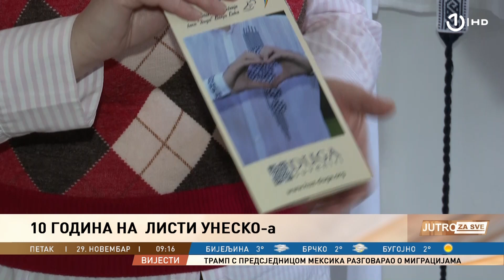Slobodanka Gašić, Udruženje žena "Duga", gošća u Jutru za sve